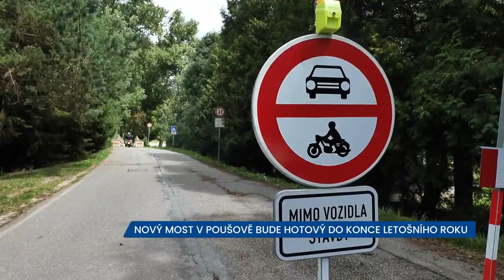V listopadu bude hotový nový Poušovský most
Most v třebíčském Poušově je už od loňského listopadu uzavřen. Důvodem byl jeho havarijní stav. Pro motoristy to znamená úplnou uzavírku. Doposud mohli trasu využívat alespoň chodci a cyklisté. To se ale koncem srpna změní, město totiž vysoutěžilo zhotovitelé nového mostu. Ten původní bude stržen a nový by měl být hotový do konce letošního roku.